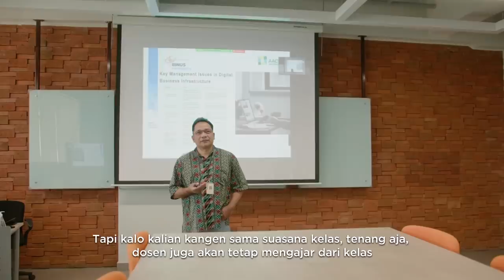Fasilitas di BINUS University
Halo Sobat BINUSIAN!

Kali ini secara spesial kami akan mengajak Sobat BINUSIAN untuk melihat-lihat fasilitas apa aja sih yang ada di Kampus BINUS University

Line: @gabung_BINUS